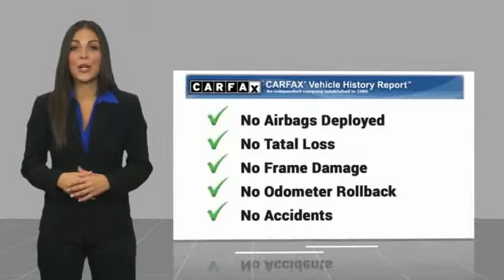2018 Ford Edge TEMECULA BEAUMONT MENIFEE PERRIS LAKE ELSINORE MURRIETA 817174D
2018 Ford Edge SEL FWD

26895 Ynez Rd.

GOSCH AUTO GROUP PROUDLY SERVING TEMECULA, BEAUMONT, MENIFEE, PERRIS, LAKE ELSINORE, MURRIETA, AND SURROUNDING SOUTHERN CALIFORNIA LOCATIONS. THIS BLUE 2018 Ford EDGE IS EQUIPPED WITH A 3.5L V6 Ti-VCT, AUTOMATIC TRANSMISSION, AND RECEIVES AN ESTIMATED 20 City/29 Hwy MPG. 2018 Ford EDGE SEL FWD PRIOR RENTAL VEHICLE Clean CARFAX. CARFAX One-Owner. Blue 2018 Ford Edge SEL FWD 6-Speed Automatic 3.5L V6 Ti-VCT Fresh Oil Change. Welcome to Gosch Ford Temecula Located in Temecula, CA, Gosch Ford Temecula is proud to be one of the premier dealerships in the area. From the moment you walk into our showroom, you'll know our commitment to Customer Service is second to none. We strive to make your experience with Gosch Ford Temecula a good one for the life of your vehicle. Whether you need to Purchase, Finance, or Service a New or Pre-Owned Ford, you've come to the right place. 26/17 Highway/City MPG Stock #: 817174D | VIN: 2FMPK3J81JBB53304 | 2018 Ford Edge SEL FWD POWER PASSENGER SEAT TRACTION CONTROL POWER WINDOWS Gosch Ford Temecula